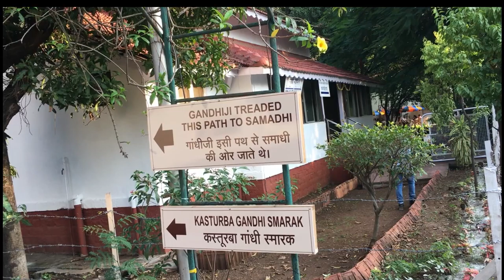BASIC CAMERA SHOTS - AGA KHAN PALACE, PUNE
Wanting to do basic camera shots, I ended up shooting this short video.
Cast: Rishi Agarwal